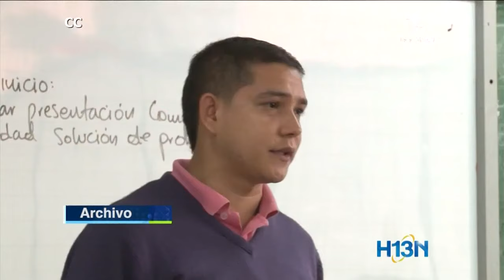Docentes realizan transferencia de conocimiento de modelos de educación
Cerca de 2 mil 200 docentes de América Latina realizan transferencias de conocimientos de modelos exitosos de educación en el Congreso Internacional de Política Educativa en América Latina, allí también discuten sobre los problemas y retos a los que hoy se enfrentan.

La Secretaria de Educación de Antioquia ve con buenos ojos, como Guatemala y El Salvador implementaron el lenguaje de paz y memoria en las instituciones educativas.